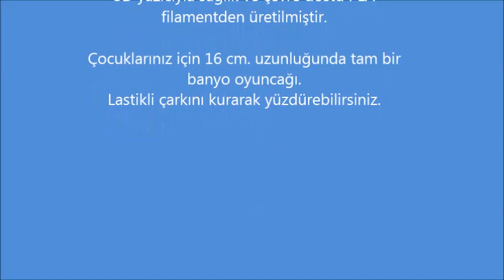O-0022 Old Time Paddle Boat Rubber Band Powered